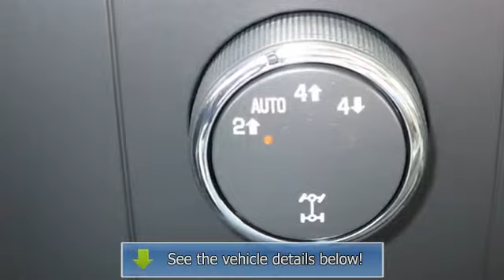2008 GMC Sierra 1500 - Allen Samuels Chrysler Jeep Dodge Hyundai - Tyler, TX 75701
3120 South SW Loop 323

For Sale: 2008 GMC Sierra 1500
VIN: 3GTEK13M38G128681
Engine: 8 Cylinder Engine 5.3L/323
Drivetrain: Four Wheel Drive
Transmission: 4-Speed A/T
Mileage: 19,973
Color: GRAY (exterior) Dark Titanium/Light Titanium (interior)

Features:
Two Thousand Eight GMC Sierra 1500 Crew Cab Pickup. This vehicle features the following equipment: 4-Speed A/T, 8 Cylinder Engine 5.3L/323, Four Wheel Drive, AIR CONDITIONING, DUAL-ZONE AUTOMATIC CLIMATE CONTROL WITH INDIVIDUAL CLIMATE SETTINGS FOR DRIVER AND RIGHT-FRONT PASSENGER, ASSIST STEPS, CHROMED TUBULAR, 6" OVAL, Z71 OFF-ROAD PACKAGE, Fog lamps, front, halogen, Air dam, Black, Glass, solar-ray deep-tinted (all windows except light-tinted glass on windshield and driver- and front passenger-side glass) (With Regular Cab models, includes rear window. With Extended Cab models, includes rear and rear quarter windows. With Crew Cab models or (C49) rear-window defogger, includes light-tinted rear window. Included with (PCM) Work Truck Preferred Package.), Steering column, Tilt-Wheel, adjustable with brake/transmission shift interlock, Windows, power with driver Express-Down, Headliner, Opal Gray-colored cloth with matching retainer moldings, Suspension, front independent, coil over shock, Four wheel drive, Steering, power, rack-and-pinion